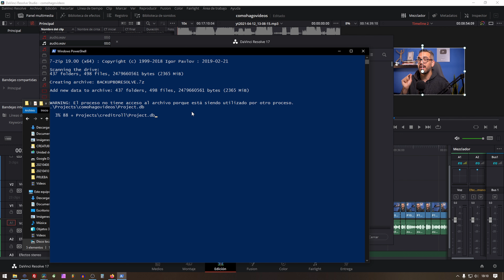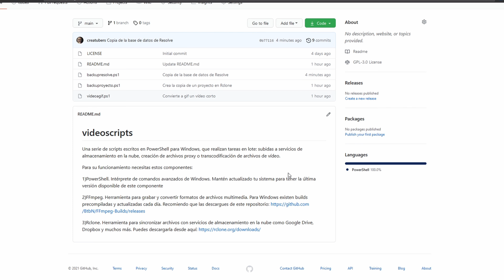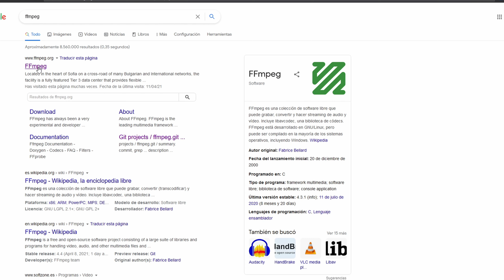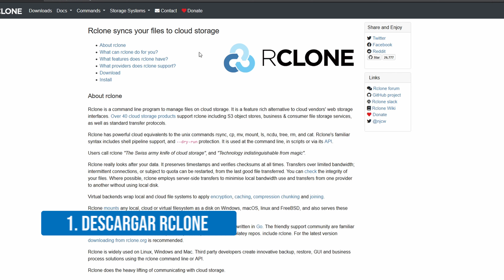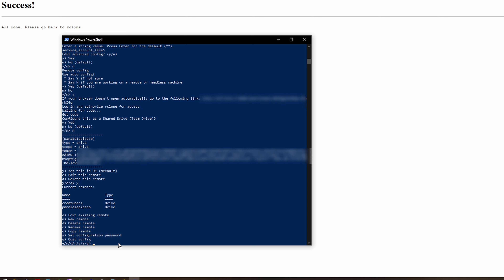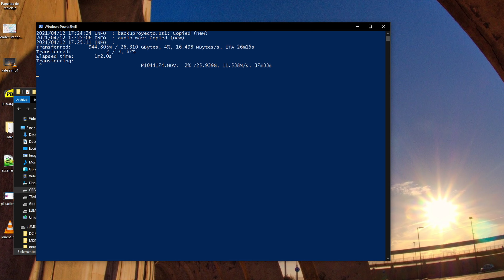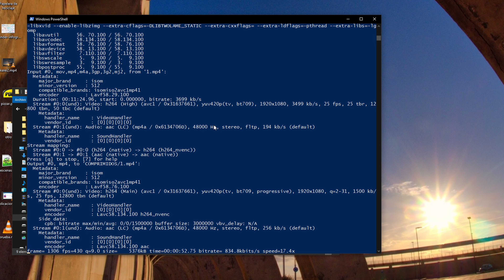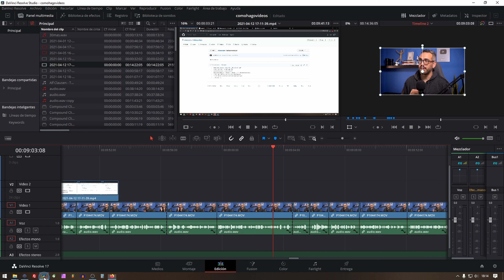Cómo hacer BACKUPS AUTOMÁTICOS de TODO TU TRABAJO [y mucho +]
Te explico cómo automatizar tareas en Windows. ¡Olvídate del trabajo más mecánico!

0:00 - Intro
4:04 - Preparando el entorno
8:28 - Backups automáticos de todos tus archivos de proyecto con Rclone
10:28 - Crear proxies con FFmpeg
12:09 - Convetir a GIF con FFmpeg
12:50 - Copias de proyectos de DaVinci Resolve

Este vídeo NO incluye ningún contenido promocional.